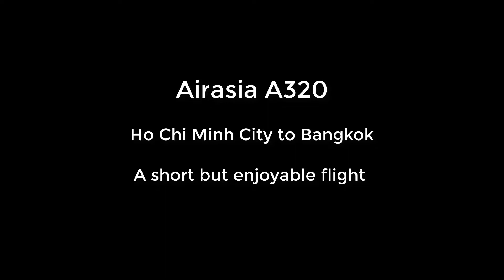AirAsia A320. Ho Chi Minh City to Bangkok . A short but very comfortable flight.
This AirAsia A320 flight from Ho Chi Minh Tan Son Nhat to Bangkok was very comfortable and enjoyable.

Screen recording software: Camtasia for Windows 18.00
Hardware: Dell 24 2700 all-in-one 1tb hd 8mb RAM 23.8" touch screen
Operating system:Windows 10